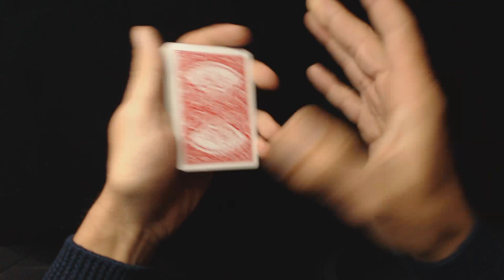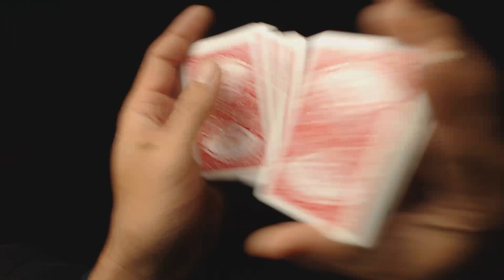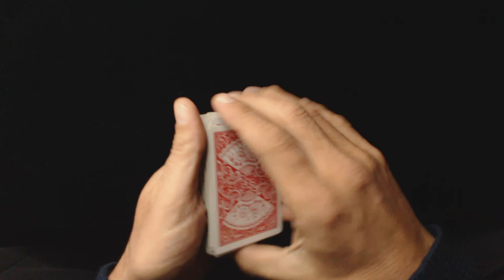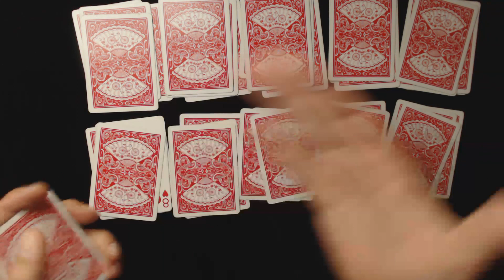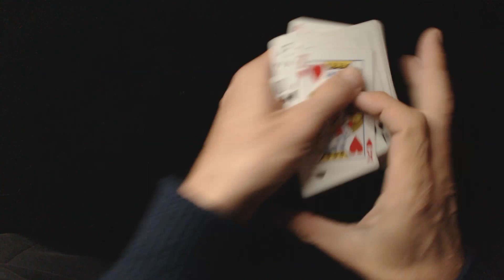856# Double Révélation / Tour Automatique